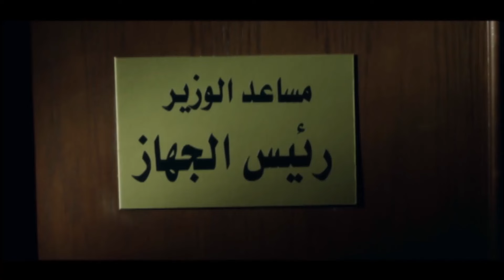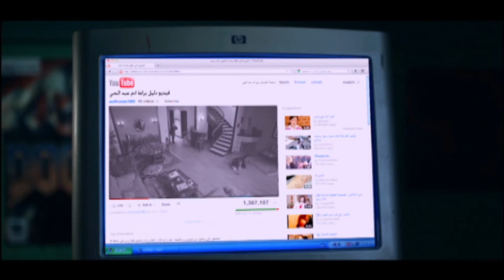حصريا فيلم الكوميديا 😂 " حارة الساقين" بطولة تامر حسني ومي عز الدين 🔥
حصريا فيلم الاثارة والتشويق " حارة الساقين" بطولة تامر حسني ومي عز الدين 🔥 .